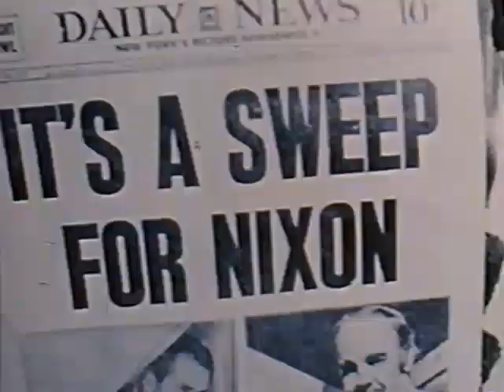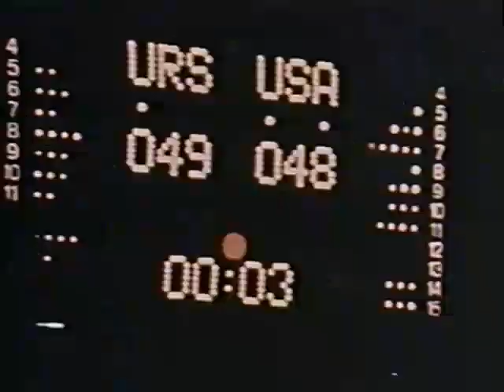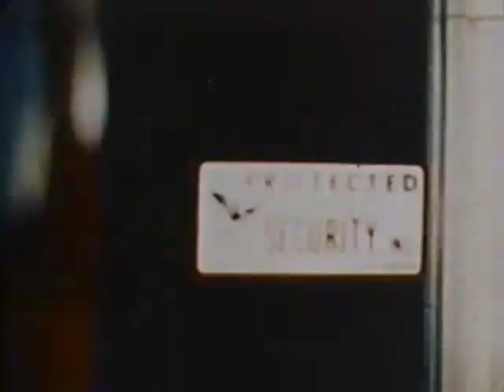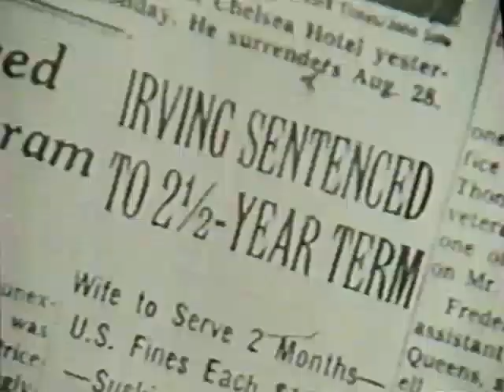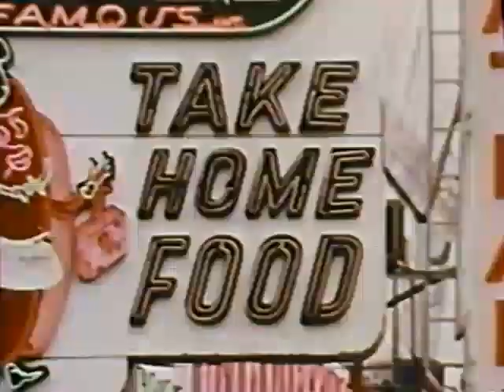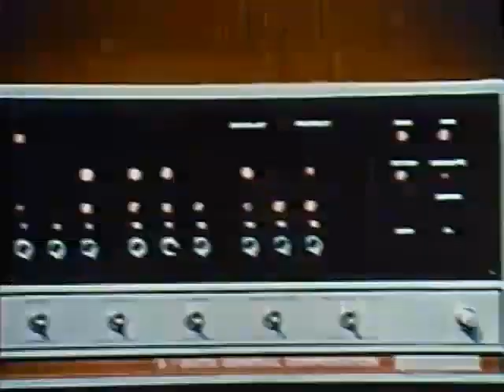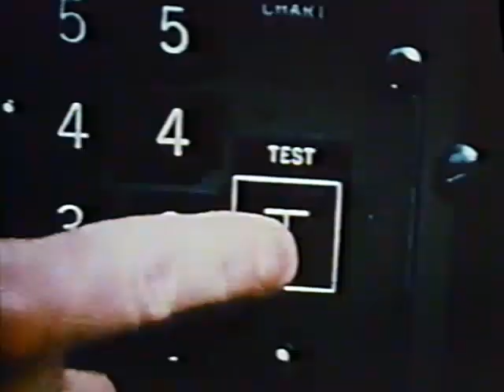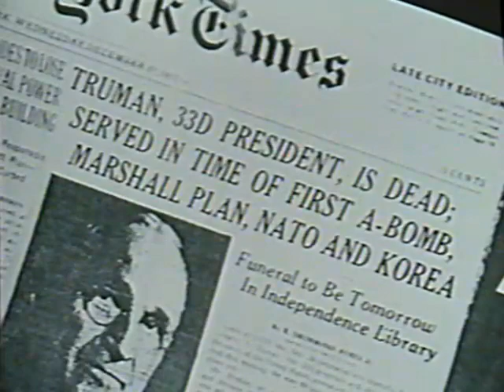The Sensational Seventies: 1972, 1979 [DOCUMENTARY]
The Sensational Seventies: 1972

A Hobel Leiterman Document Associates, Inc. Production

Directed by Ulla Righe

Narrator: Harvey Kirck

(MPI Home Video edition of 1979 program)

Canadian documentary on world-wide events of the year 1972. Topics include:

• Fame: who has it, and how the famous deal with it

• Munich Olympics and the Arab/Israeli terrorist incident

• Nixon in China

• U.S. presidential campaigns/George Wallace assassination attempt

• Watergate Hotel break-in

• The evolving sound of Rock ’N Roll

• Melvin Van Peebles directing Sweet Sweetback’s Badasssss Song

• Clifford Irving/Howard Hughes biography scandal

• Obesity and dieting/fitness fads

• Bobby Fischer/Boris Spassky championship chess match

• America’s escalating defense budget

• Death of J. Edgar Hoover